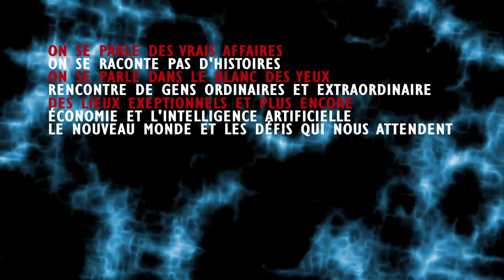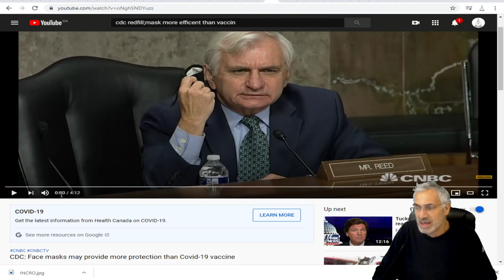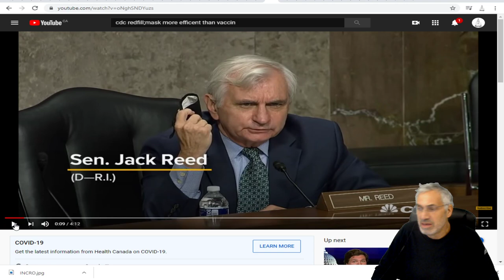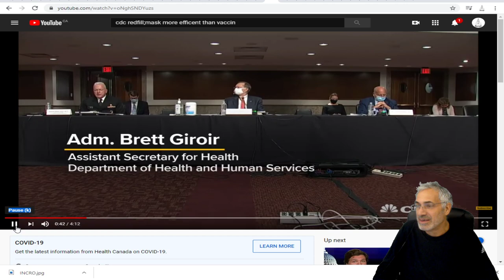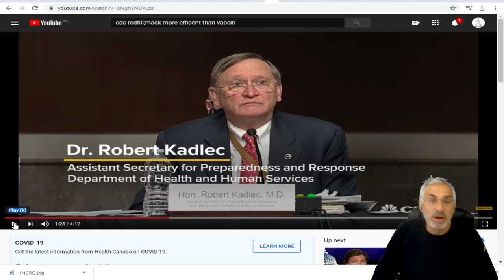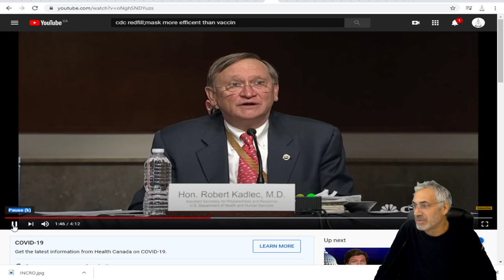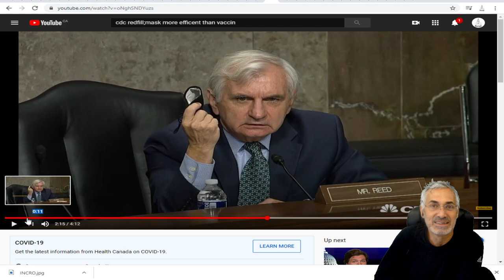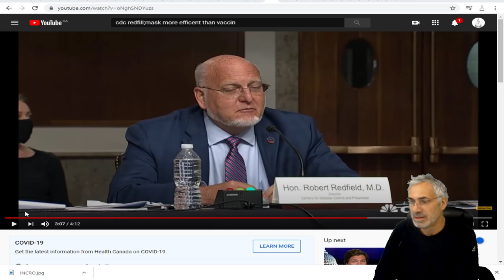TRUMP A INSTAURÉ UN RÉGIME DE TERREUR DANS LE PAYS; LES SCIENTIFIQUES NE PEUVENT PLUS PARLER.